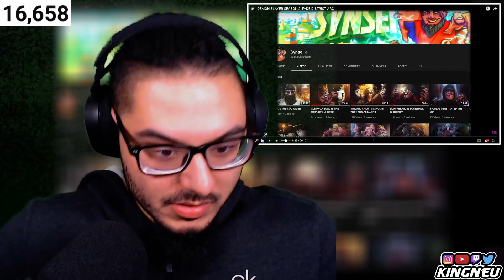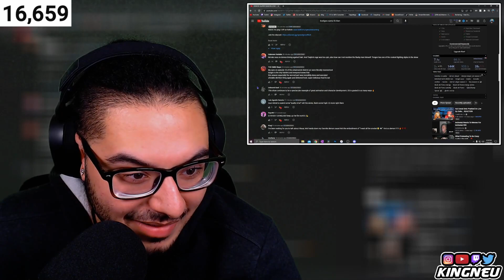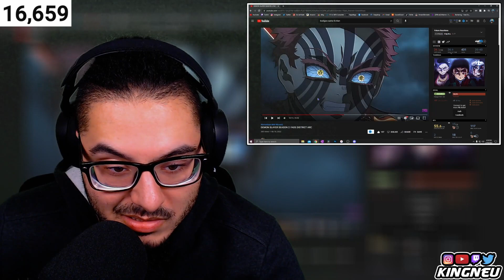Synsei - DEMON SLAYER SEASON 2: FADE DISTRICT ARC | REACTION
This was uploaded back in February & I didn't know it was private so enjoy lol. 🤣